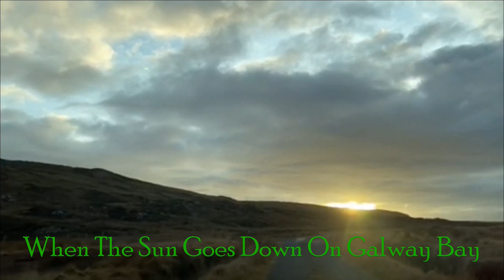Hugh O’Neill - When The Sun Goes Down On Galway Bay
Written and Performed by Hugh O'Neill
Recorded at
Secret Stone Cottage Studio
Lapta, N. Cyprus
Video recorded in Ireland by Lena Allen
All instruments played by Hugh O'Neill